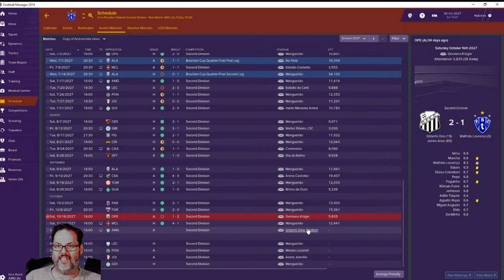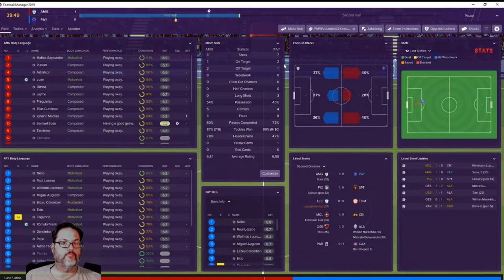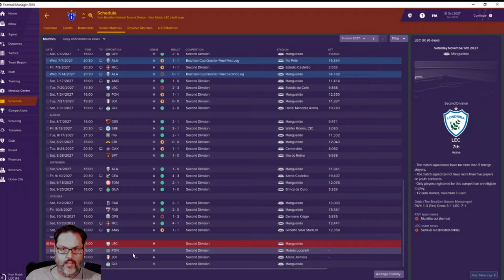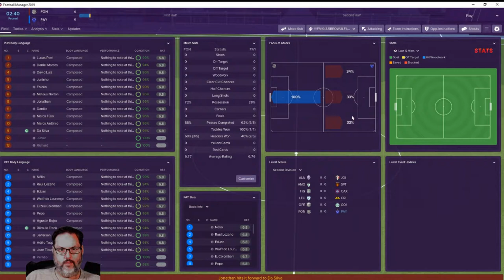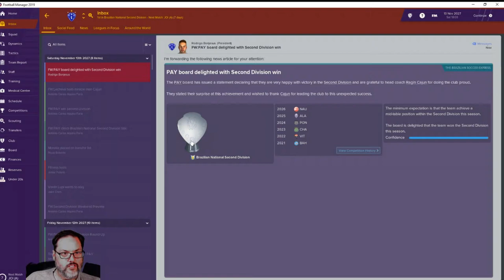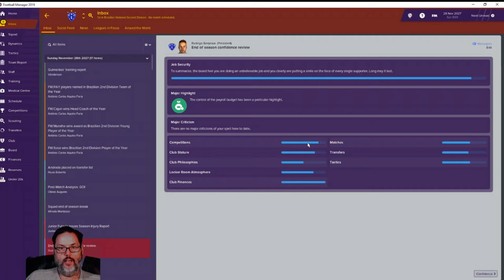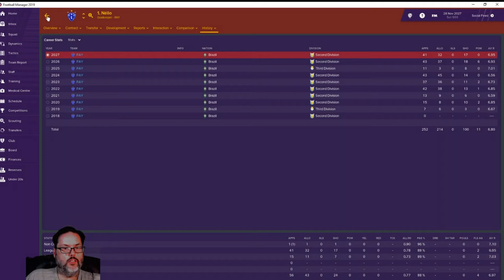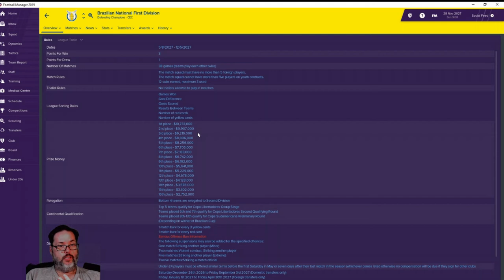FM19 Brazil - C4 Ep. 10 - Final Matches & Season Wrapup